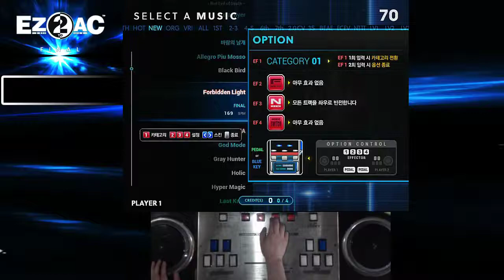[EZ2AC:FN] (14) TURNTABLE Forbidden Light [HD]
Player:SND-1
Visual:On
Option:None